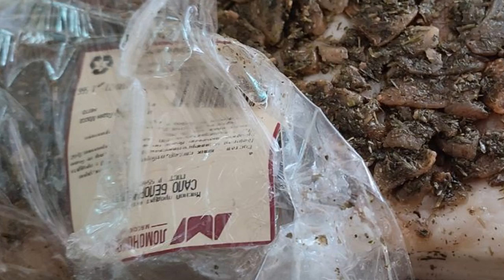Рыбалка на спиннинг.Пешком по реке.16.07.2023. От моста до Омута. Щука-паровоз!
Неленьга совсем обмелела. Такой я её не помню. Но мы всё равно сюда приехали, что бы по ней пройтись. Именно пройтись и пришлось. Жаркая и солнечная безветренная погода и мошка, что ещё для счастья нужно? Рыба варёная, ловиться не спешила. Но всё же Андрею улыбнулось счастье! Всем добра!